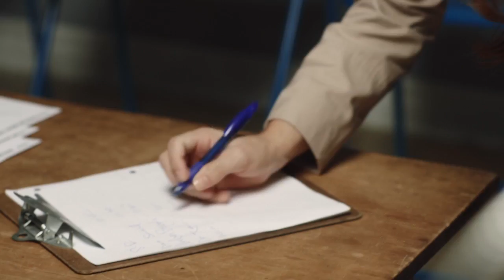The BGB Studio Presents: THE WAITING ROOM "Lady and the Intern"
New Short from The BGB Studio: "Lady and the Intern"

Written and Directed by Jamie Landau

Starring: Jamie Landau, Rachel Kimsey, Daniel Rubiano, and Elizabeth Logun

Executive Produced by: Risa Bramon Garcia and Steve Braun